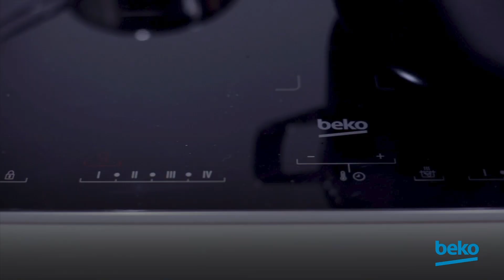Beko Ankastre Ocak ⎜ Isınmıyorsa Ne Yapabilirim?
Beko ankastre ocağınız ısınmıyorsa ne yapabilirsiniz?
- İndüksiyonlu ocaklara uyumlu mutfak gereçleri kullanılmalıdır. Ocağın yüzeyi, mıknatıslı özelliği olmayan tencereyi algılamaz ve bir süre sonra söner.
- Mutfak gerecinin altına mıknatıs tutun. Yapışıyorsa indüksiyonlu ocak kullanımına uygundur.
- Ocak uzun süredir kullanılıyorsa ısınma koruması devreye girmiş olabilir. Otomatik olarak kapatır, soğumadan çalışmaz. Bu süreler modele göre değişkenlik gösterir.